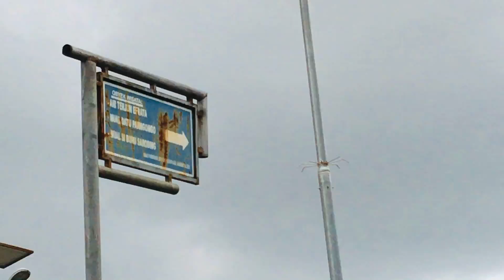Danau Toba dari bukit Sibeabea, Harian boho, Sumatra Utara